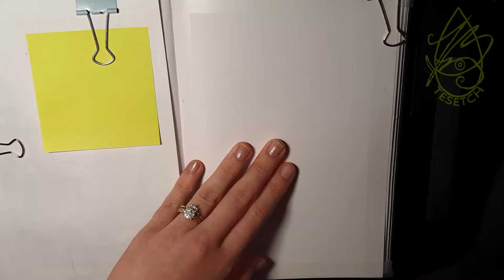SBD-009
It's a simple concept, but I needed to take it easy this week X_x

MEDIUM: BiC 4 Colours ballpoint pen

FILM SOFTWARE: HitFilm Express